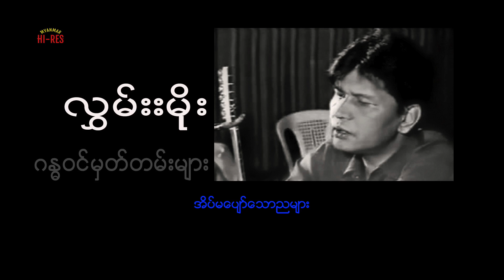လႊမ္းမိုး ဂႏၶဝင္မွတ္တမ္းမ်ား Hlwan Moe - Gandawin Mhat Tan Myar (Full Album)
0:00 ေငြ
2:59 ကမ္းေဇယ်ာဦးဝယ္
8:24 ဂ်င္မေလးဂ်င္
14:30 ေထြးညိဳ
20:45 ေမ
27:06 ေရႊညာဆီသြားမယ္
30:26 ေလရူးမေလးမိမိေမာ္
35:48 စံပယ္
40:11 သက္တန္႔ေပၚမွာကစားမယ္
44:51 ပိေတာက္ပန္းေတြေၾကႊရာေျမ
50:40 အိပ္မေပ်ာ္ေသာညမ်ား